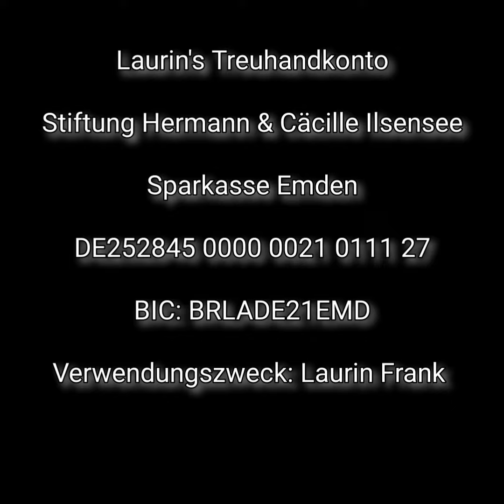🥶Laufen für Laurin in der Hölle von Rudolstadt am 3.12.2022🥶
🏅Getting Tough The Race 🏅

Spendenlauf für Laurin's Therapie

Laurin's Treuhandkonto

Stiftung Hermann und Cäcille Ilsensee

Sparkasse Emden

DE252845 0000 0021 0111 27

BIC: BRLADE21EMD

Verwendungszweck: Laurin Frank

BITTE DEN VERWENDUNGSZWECK
* Laurin Frank *
 IMMER MIT ANGEBEN, da sonst die Spende nicht zugeordnet werden kann.

Spenden bis zu 300,00 Euro können mit einem Einzahlungsbeleg oder dem Kontoauszug der Bank steuerlich geltend gemacht werden .